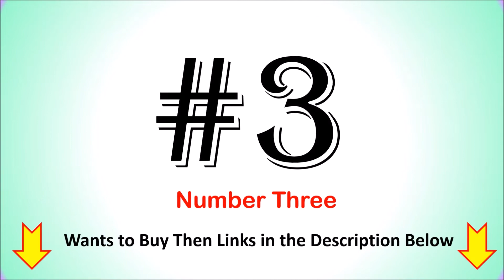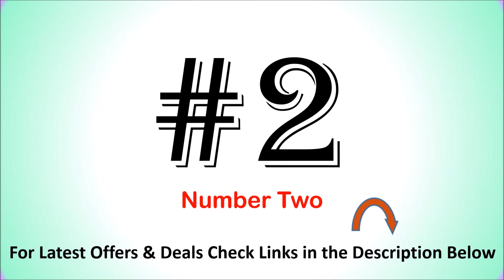Best LG Double Door Fridge in India 2022 ⚡ LH REFRIGERATOR DOUBLE DOOR ⚡ एलजी डबल डोर फ्रिज ⚡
Best LG Double Door Fridge in India ⚡ एलजी डबल डोर फ्रिज ⚡

List of Top 6 Best LG Double Door Fridge in India 2022

1. LG 547 L 3 Star Refrigerator (GN-H702HLHQ)

2. LG 437 L 2 Star Refrigerator (GL-T432APZY)

3. LG 335 L 3 Star Refrigerator (GL-T372JDS3)

4. LG 360 L 3 Star Refrigerator (GL-T402JDS3)

5. LG 308 L 2 Star Refrigerator (GL-T322RPZY)

6. LG 260 L 3 Star Refrigerator (GL-T292RBC3)
Other  Products :

Checkout th lis tof Top 6 Best LG Double Door Fridge available in India.
Which LG fridge is best in India?
Which is the best double door fridge in India?
What is the cost of LG double door fridge?